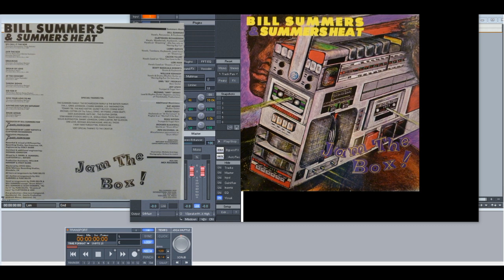Bill Summers & Summers Heat – Jam The Box (Slowed Down)